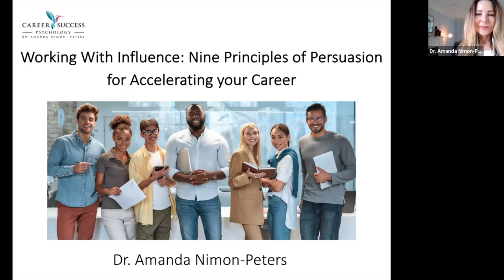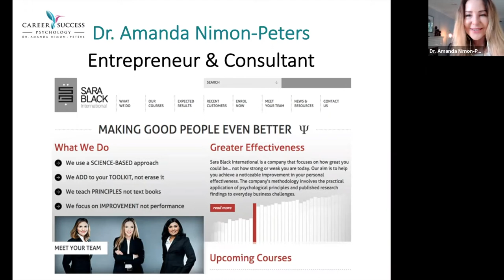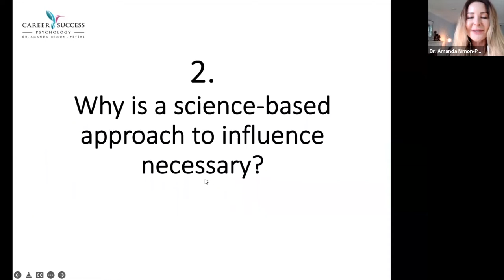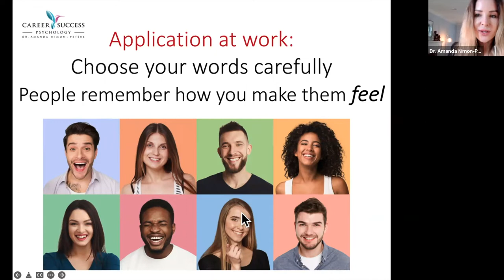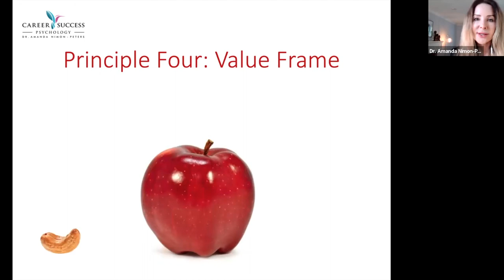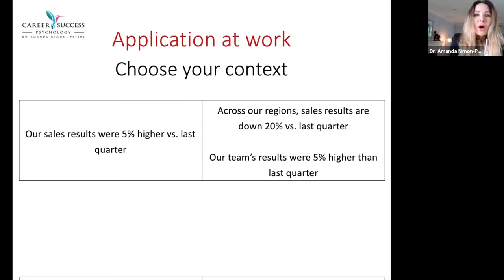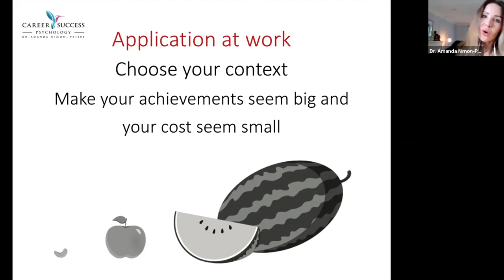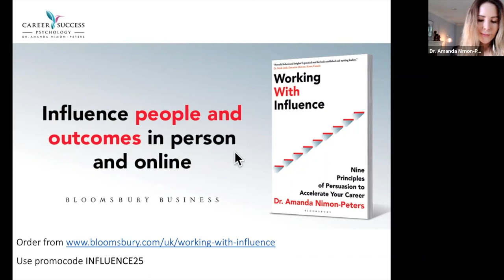Working With Influence: Nine Principles of Persuasion for Accelerating your Career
Working With Influence: Nine Principles of Persuasion for Accelerating your Career: In Conversation with Dr Amanda Nimon Peters